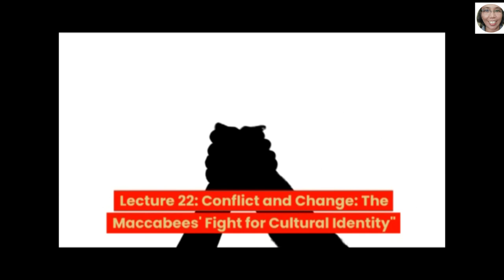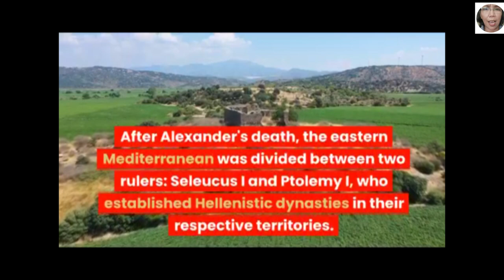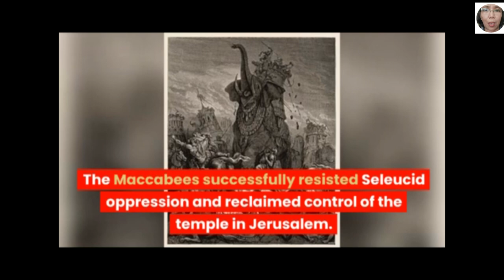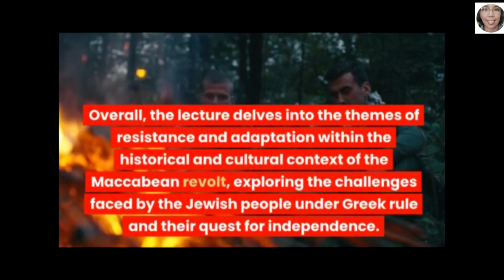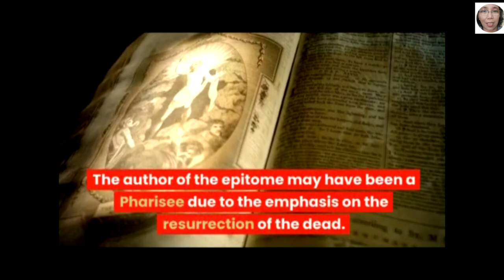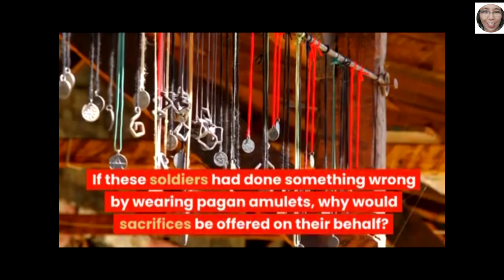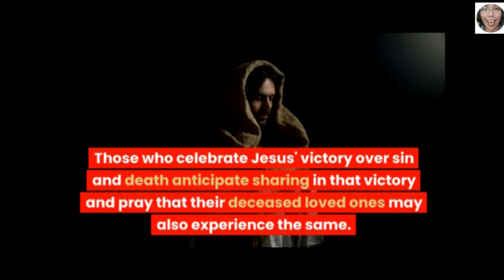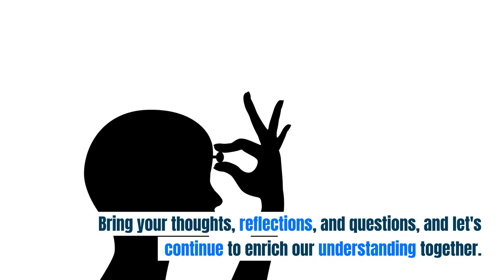25-Conflict and Change The Maccabees Fight for Cultural Identity | Bible as Literature in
Explore the tumultuous times of the Maccabees with "Episode 25: Conflict and Change." Watch as we unravel the tale of a nation's fight to preserve cultural identity amidst Greek dominance in the 2nd century B.C. Dive deep into the historical saga of resistance, religious fervor, and the quest for independence in this gripping lecture.
ATTRIBUTION
Mattathias appealing to Jewish refugees (illustration
by Gustave Doré from the 1866 La Sainte Bible)
CC 00

Mattathias refuse de sacrifier aux idoles
Henri-Camille Danger  (1857–1937)
CC 00

Eleazar Avaran trampled by a war elephant (illustration
by Gustave Doré in 1866)
CC 00
Al HaNissim prayer,
English: The Torah forms the basis and foundation of Judaism and corresponds to the first five books of the Tanakh which is composed of 24 books equivalent to the Hebrew Bible. The first five books known as "Five Books of Moses" correspond to Torah.

Jewish festival in Tétouan, Morocco, 1865